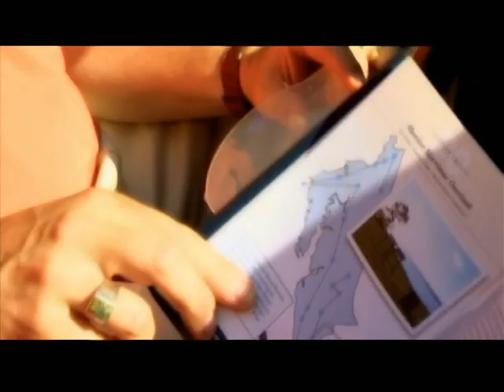The Passport to Newport News CD Driving Tour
The Newport News CD driving tour is full of stories about the fascinating history of Newport News. View this video for a preview of what to expect on the tour in Newport News!